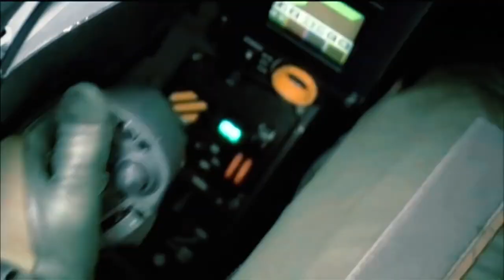Rafale in Action | Power of India | Fighter Jet | In the end Linkinpark mix | India Vs Pakistan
Over the last decades, air forces have always been the first military component engaged in all crises or conflicts, from the Falklands to the Gulf, from Bosnia to Kosovo, from Afghanistan to Libya, and more recently Mali, the Central African Republic, Iraq and Syria.

Military aviation is undoubtedly the most strategic weapon today, both in terms of combat effectiveness and of critical technologies implemented.

In modern warfare, air dominance from day one is a must, so that air-to-ground and air-to-sea operations can be conducted safely and efficiently.

In the course of asymmetrical and counter-insurgency conflicts, the air arm also remains at the forefront of the military effort, its flexibility and firing power helping ensure that allied forces prevail.

The September 11 events have shown that, in peacetime, it is essential to secure the national airspace with easily deployable control and air defense assets.

The decisive place of the air component in modern warfare is demonstrated by the defense strategies decided by those nations who want to keep a leading role on the world stage.

French Air Force Rafale in operations (Opération Harmattan) – Fitted with 6 AASM and MICA missiles.
The Rafale, with its “Omnirole” capabilities, is the right answer to the capability approach selected by an increasing number of governments.

It fully complies with the requirement to carry out the widest range of roles with the smallest number of aircraft.

The Rafale participates in permanent “Quick Reaction Alert” (QRA) / air-defense / air sovereignty missions, power projection and deployments for external missions, deep strike missions, air support for ground forces, reconnaissance missions, pilot training sorties and nuclear deterrence duties.

The Air Force single-seat Rafale C, the Air Force two-seat Rafale B, and the Navy single-seat Rafale M feature maximum airframe and equipment commonality, and very similar mission capabilities.

Rafale Solo Display
Lessons learned from the latest conflicts where air power was used, can be summarized into four overarching expectations about weapon systems by political decision makers:

Versatility, that is the capability, with the same system, to perform different missions,
Interoperability, or the ability to fight in coalition with the allies, using common procedures and standards agreements, and collaborating and communicating in real-time with other systems,
Flexibility, which can be illustrated by the ability to conduct several different missions in the course of the same sortie (“Omnirole“ capability). With this capability, it is possible to switch instantly on the demand of a political decision maker, from a coercion mission (“strike force”) to a preventive mission (a dissuasive low-altitude, high-speed “show of force”), or even to cancel a mission until the last second (reversibility),
Survivability, that is the capability to survive in a dense threat environment thanks to stealthiness and / or to advanced electronic warfare systems.

Charles de Gaulle aircraft carrier. Rafale M.
The “Omnirole” Rafale combines all these advantages: it is relevant against both traditional and asymmetrical threats, it addresses the emerging needs of the armed forces in a changing geopolitical context, and it remains at the forefront of technical innovation.

Thanks to its versatility, its adaptability and its ability to meet all air mission requirements, the Rafale is the “poster child” transformational fighter which provides a way forward to air forces confronted to the requirement of doing “more” with “less”, in an ever-changing strategic and economic environment.

Of a moderate size, yet extremely powerful, superbly agile and very discrete, the latest type of combat aircraft from Dassault Aviation does not only integrate the largest and most modern range of sensors, it also multiplies their efficiency with a technological breakthrough, the “multi-sensor data fusion”.